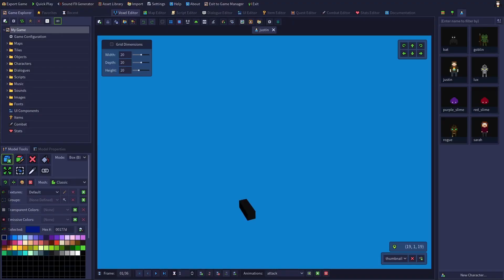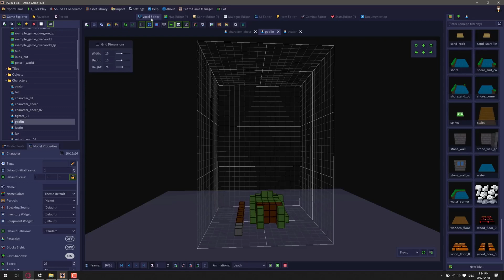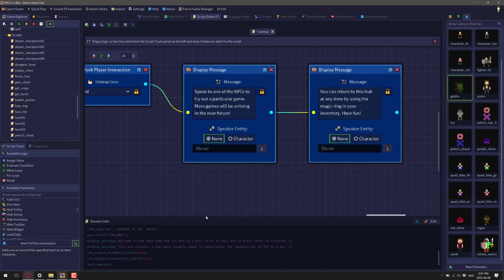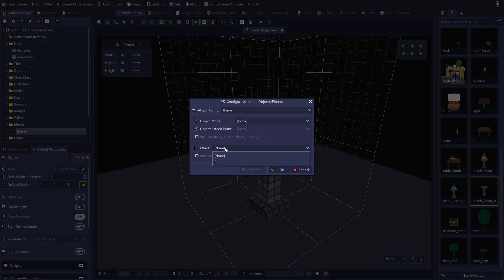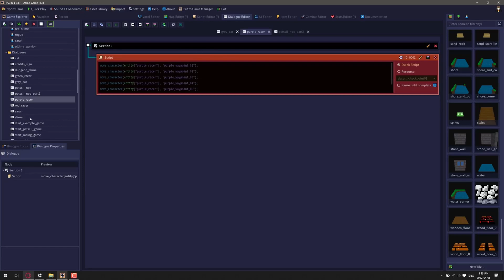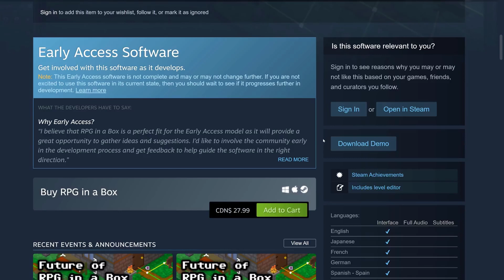ANALISIS y REVIEW de RPG IN A BOX - La mejor ALTERNATIVA a RPG MAKER 🫣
🎮 En este video, te mostraré cómo crear tu propio juego de rol (RPG) en cuestión de minutos con la herramienta "RPG in a Box" la mejor alternativa a rpg maker. Si eres un desarrollador principiante o experimentado, "RPG in a Box" es una herramienta poderosa que te permite crear juegos de rol en 2D y  3D de manera fácil y rápida.

Si quieres ver mas tutoriales y sabecomo se usan las tecnologias como nanite o lumen de Unreal Editor -  Unreal Engine 5, Unity y Otros motores Gráficos no dudes en subscribirte.

CUALQUIER COMENTARIO RESPETUOSO SEA PARA UNA DUDA O UNA PETICIÓN SIEMPRE ES BIENVENIDO.

 🖥 MI PC:  🖥

Gráfica: RTX Gygabyte 3080 10GB
Ram: Corsair Vengace 16GB
Procesador: Ryzen 7 5800X
Disco duro 1: 1TB Samsung PRO 980 1tb
Placa base: Asus TUF GAMING B550M-PLUS
Fuente: Forgeon Aerocool Mirage Gold RGB 850W 80 Plus Gold
Torre: Lian Li O11 Dynamic EVO